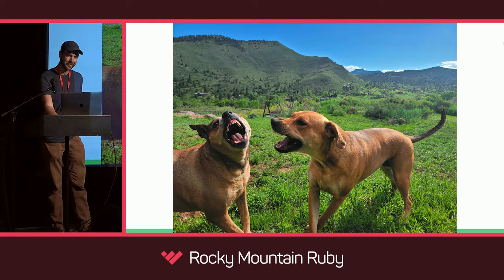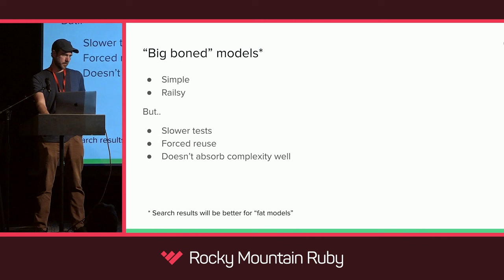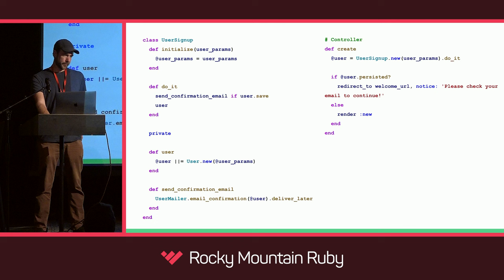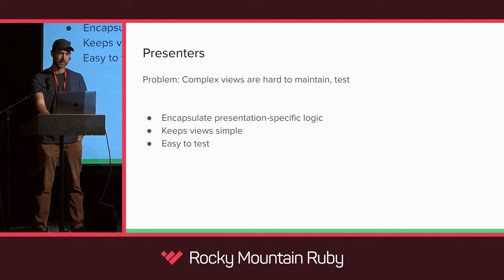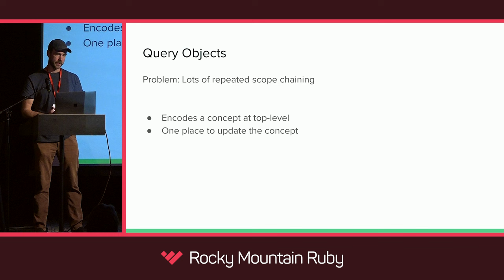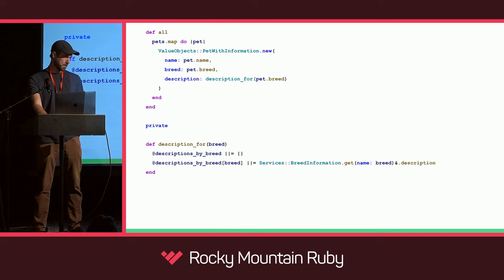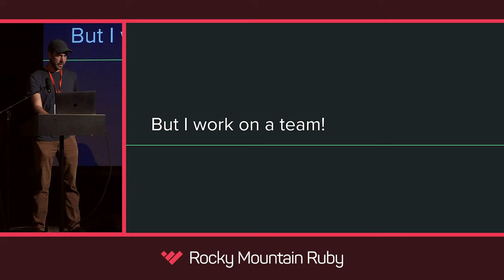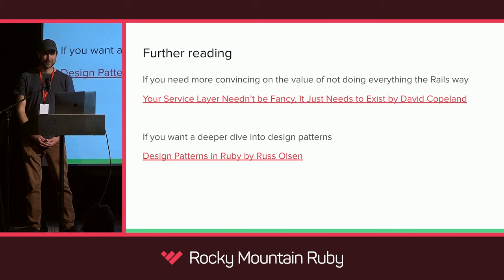Let’s Extract a Class: The Single Responsibility Principle and Design Patterns by Jon Evans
Rocky Mountain Ruby 2023 - Let’s Extract a Class: The Single Responsibility Principle and Design Patterns by Jon Evans

We’ll talk about going beyond “fat model, skinny controller” and the importance of following the Single Responsibility Principle. Several common design patterns will be discussed, but the emphasis will be on the importance of encapsulating your logic in whatever way you choose that makes the code readable and maintainable. Finally, how do you get your team on board?